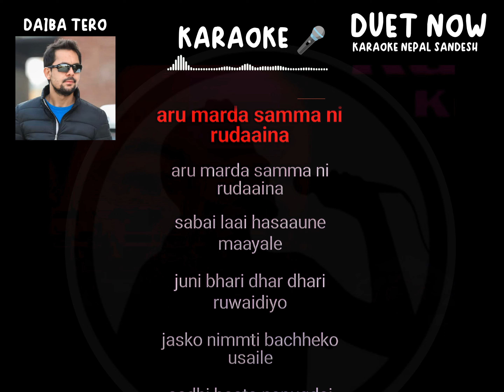Daiba Tero mayako khelale Karaoke 🎤 Ramkrishna dhakal || Short Karaoke